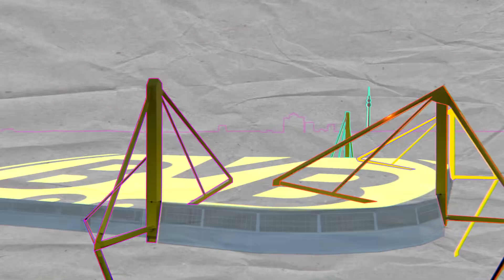FIFA 21 - Official Reveal Trailer 1080p